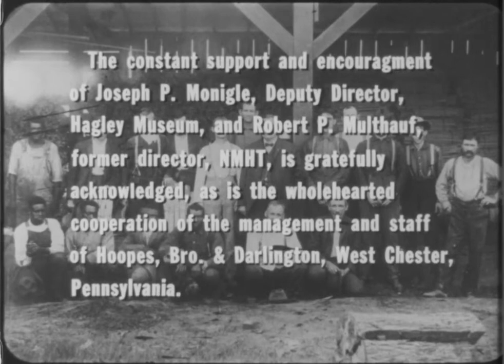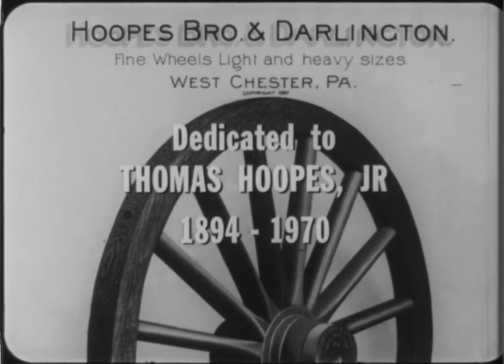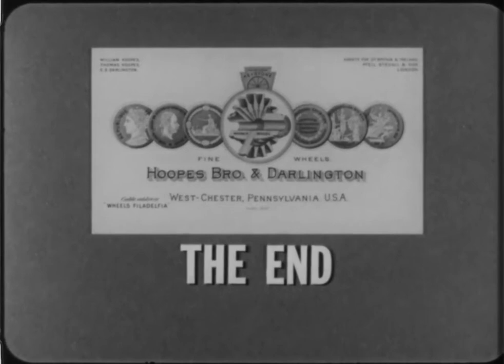The Last Wheel Works: The Industrial Archaeology of a Wood Wheel Manufactory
Film produced in 1975 and sponsored by the Smithsonian and the Eleutherian Mills-Hagley Foundation about the manufacturing process employed by Hoopes Brothers & Darlington, a wooden wheel producer located in West Chester, Pennsylvania. The film details each step required to fashion a 16-spoke carriage wheel from law lumber.

Directed by Peter H. Smith and Robert M. Vogel. Written by Pierce Atkins. Filmed by Albert J. Robinson and Frank T. Herzog. Post Production by John W. Hiller and Karen Loveland. Technical support by Robert A. Howard, John D. Milner, Julia F. Davis, and Don Berkebile. With financial support from the Raymond John Wean Foundation.

This 16mm film is from the collection at the Hagley Museum and Library. For more information about the film or Hagley, please check out

Access to this item is provided for educational and research purposes only.